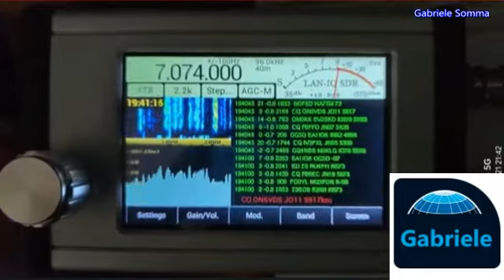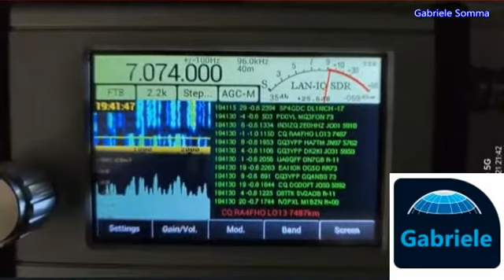Afedri Lan IQ sdr-Modalità FT8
Ricezione FT8 con Afedri Lan IQ sdr.    (TEST)